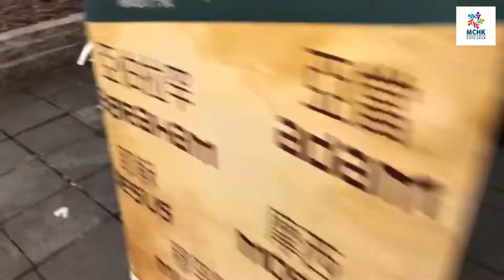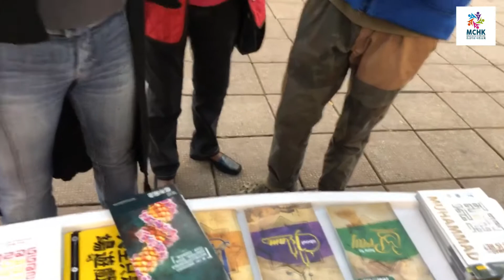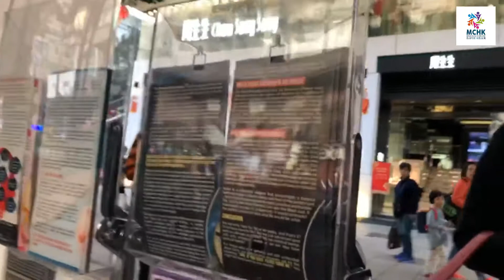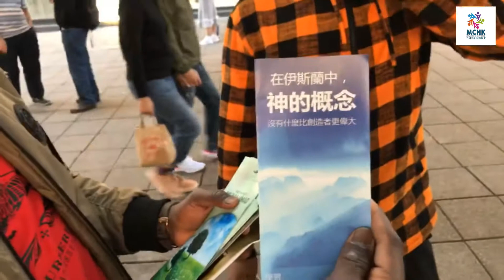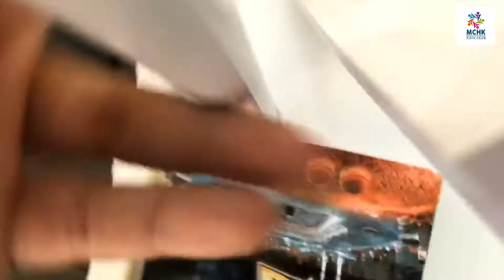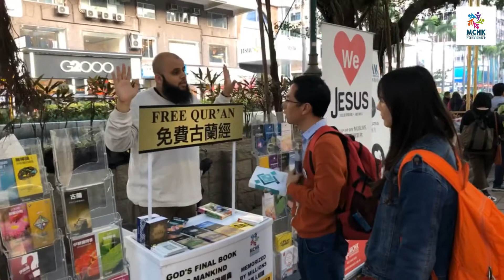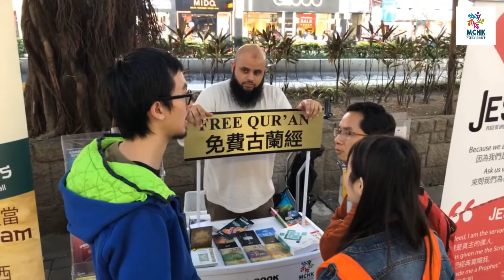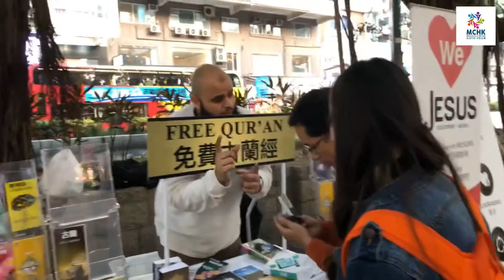Masses Learning About Islam | Hong Kong Street Dawah | 26-01-2019